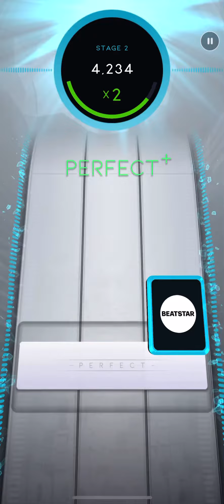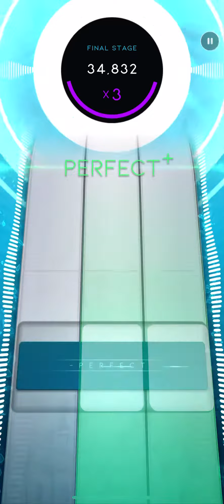Beatstar - Dancing On My Own (Normal) 50000 Diamond Perfect